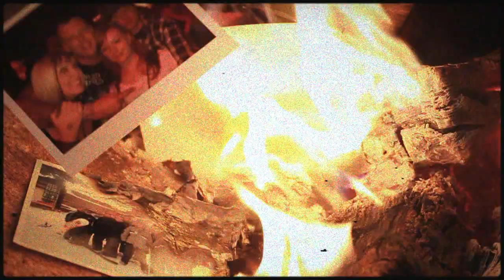JACKSON CAGED - Darwinian (Official)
Jackson Caged - Darwinian

First single from the forth coming album 'Entity'

Feb 2013

Label -Unsigned .

A uniquts_film production.